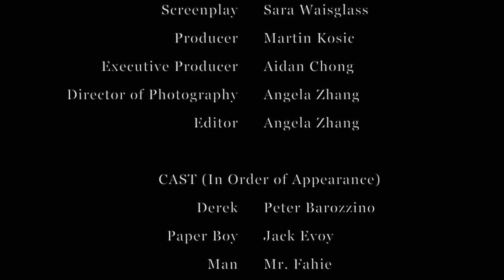Candles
A troublemaker receives a package that changes his life.

A short film created for the 2013 ZOOM Student Film Festival.

Story/Director - Mackenzie Fahie
Screenplay/Writer - Sara Waisglass
Producer(s) - Martin Kosic and Aidan Chong
Cinematography/Editing - Angela Zhang